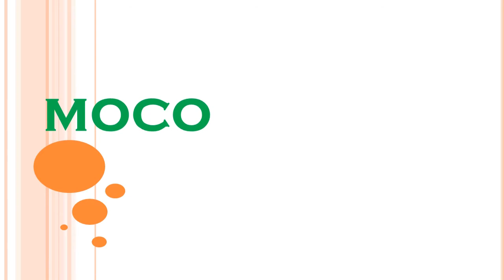Banda de Rock "Paloma Viciosa" - moco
Hola gente!  En este video quería mostrarles la banda de rock llamada paloma viciosa y quería  compartir el video con todos ustedes espero les guste.